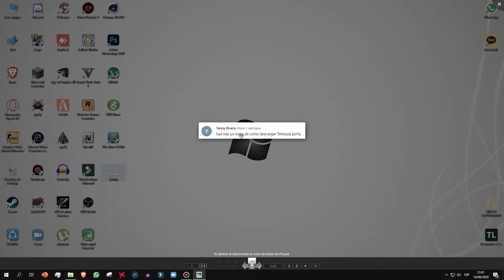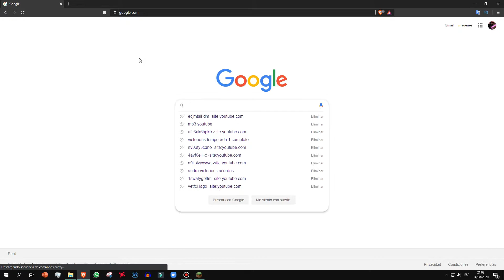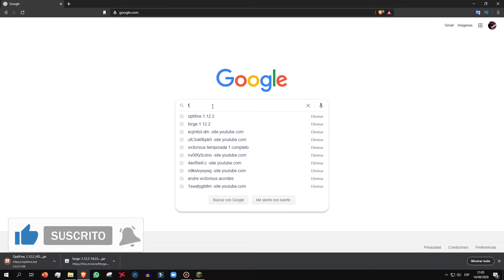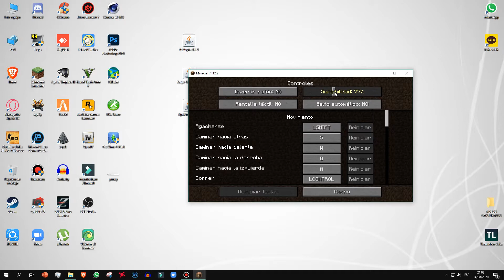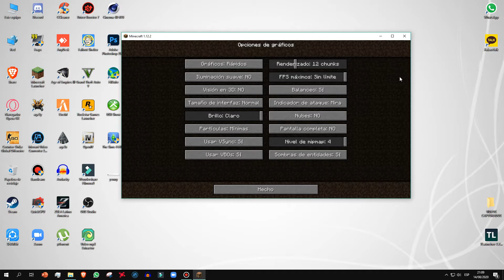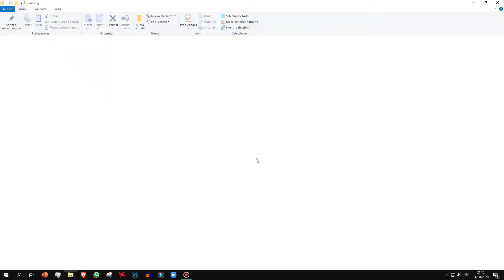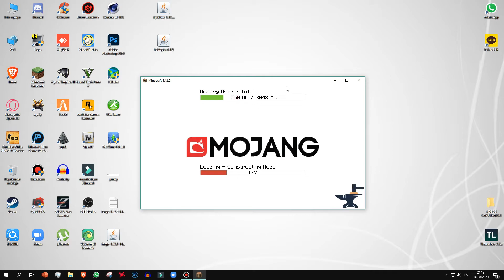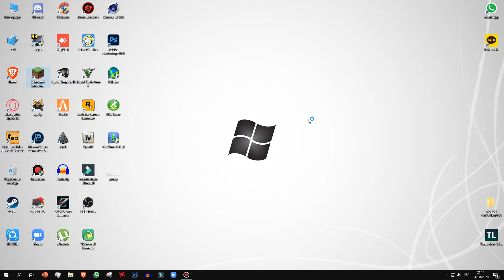INSTALAR TEKTOPIA - MOD TEKTOPIA 1.12.2 - INTRODUCCIÓN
Wola chicos a pedido de uno de ustedes, decidí traer este mod para la versión 1.12.2 ya que es una referencia que me encanta mucho